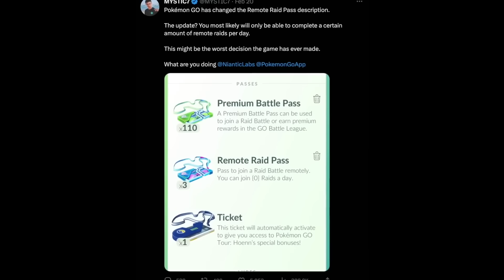I Raided 100 Rayquaza in 24 Hours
Rayquaza is BACK in Pokémon GO! Today we're going for as many shiny Rayquaza as possible because remote raids might not last...